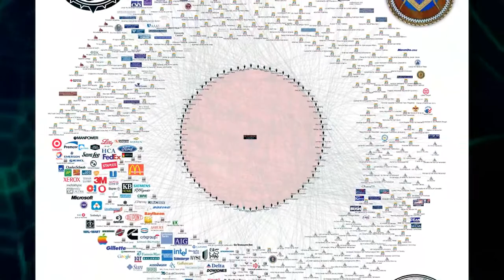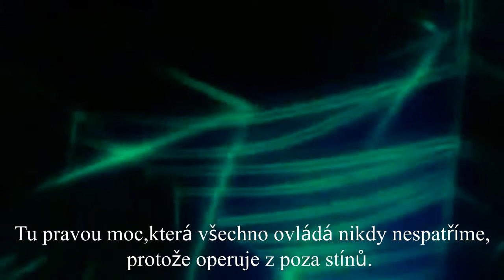Profii - Pavučina lží - 2013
Album:Mankind in Real World
Produkce/Text/Record:Profii
Track:Pavučina lží
Label:Peace Records